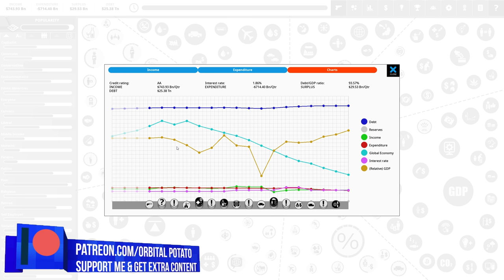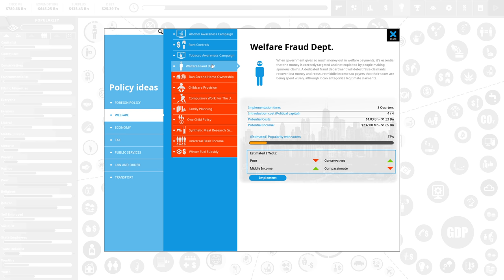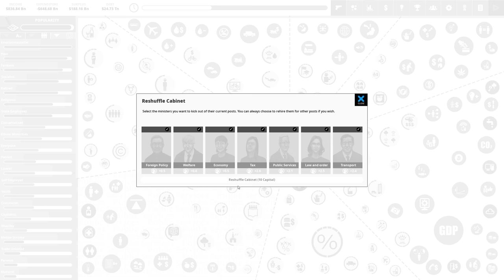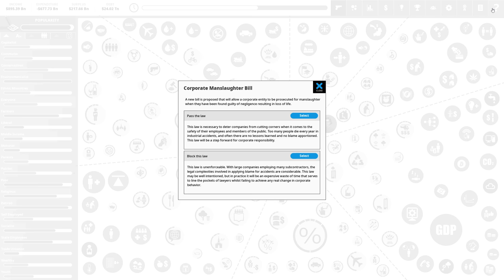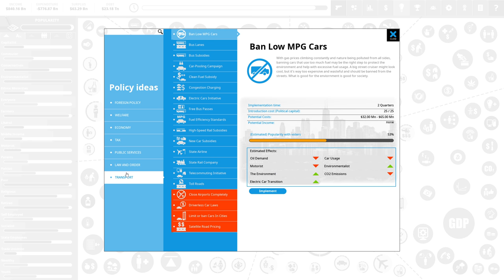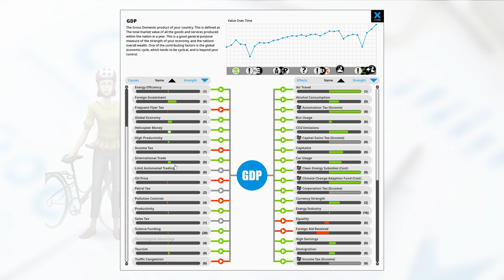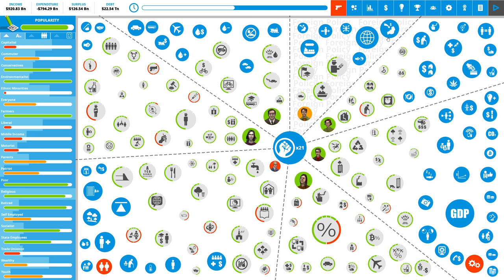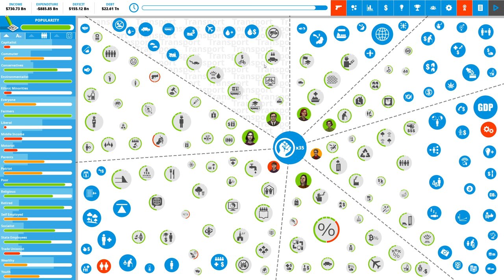THIS COUNTRY SHOULD BE FALLING APART! - Democracy 4 - Amish Takeover!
A rather unique on this Democracy 4 run, what would happen in a group of religious, Luddite farmers came to power?

Well I'm not sure, let's find out! We'll be trying to increase farmer and religious membership as well as slowly but surely trying to strip policies that advance technology out of government. It's certainly going to be a challenge.

Thanks to Freddy Romo from the comments, for suggesting the theme!